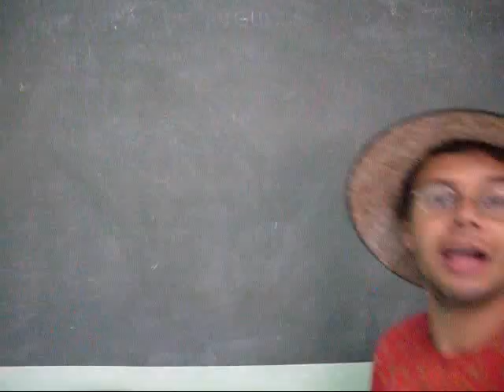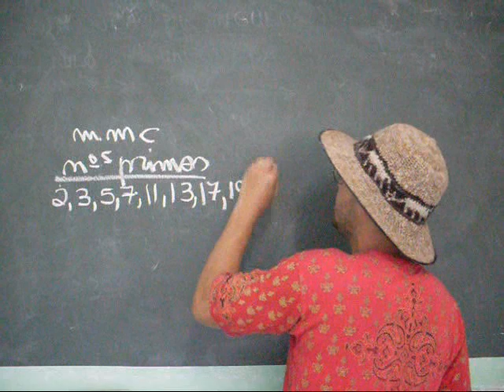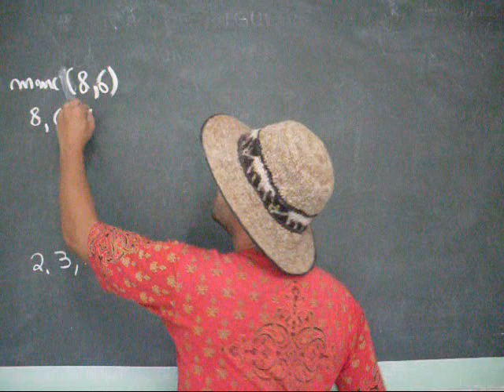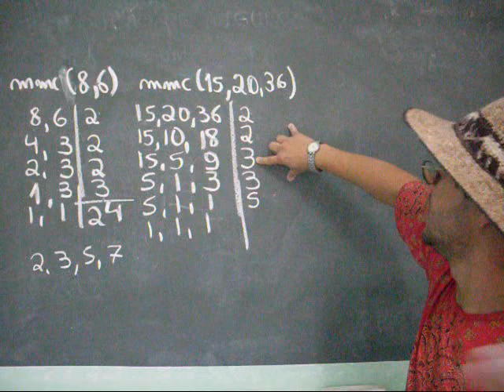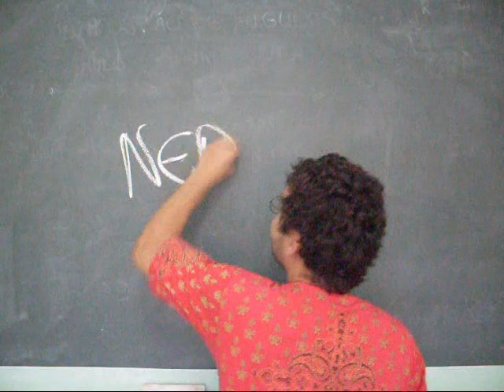mmc de números inteiros ph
Trabalhar com mmc de números inteiros e naturais para alunos do 5º ano e 6º ano do Ensino Fundamental. O mmc trabalha problemas de encontros, por exemplo, o tempo gasto para dois cometas encontrarem, o tempo gasto para dois corredores se encontrarrem em uma pista, sendo que cada um possui um tempo diferente para dar uma volta.
Ex.:1- Duas composições de metrô partem simultaneamente de um mesmo terminal fazendo itinerários diferentes. Uma delas torna a partir desse terminal a cada 80 minutos, enquanto a outra torna a partir a cada hora e meia. Determine o tempo decorrido entre duas partidas simultâneas dessas composições, nesse terminal.

2-Para assinalar os pontos mais perigosos para a navegação, na entrada de um porto estão um farol e duas bóias luminosas, que piscam intermitentemente. O farol pisca a cada 15 segundos, uma das bóias pisca a cada 20 segundos e a outra bóia, a cada 30 segundos. Se às duas horas, o farol e as bóias piscam ao mesmo tempo, a que horas eles voltarão a pescar juntos novamente?

3-Dois ciclistas saem juntos, no mesmo instante e no mesmo sentido, do mesmo ponto de partida de uma pista circular. O primeiro dá uma volta em 132 segundos e o outro em 120 segundos. Calcule os minutos que levarão para se encontrar novamente.
a. 1.320     b. 132     c. 120     d. 60     e. 22

4-Três navios fazem viagens entre dois portos. O primeiro a cada 4 dias, o segundo a cada 6 dias e o terceiro a cada 9 dias. Se esses navios partirem juntos, depois de quantos dias voltarão a sair juntos, pela primeira vez?

5-Em uma casa há quatro lâmpadas, a primeira acende a cada 27 horas, a segunda acende a cada 45 horas, a terceira acende a cada 60 horas e a quarta só acende quando as outras três estão acesas ao mesmo tempo. De quantas em quantas horas a quarta lâmpada vai acender?